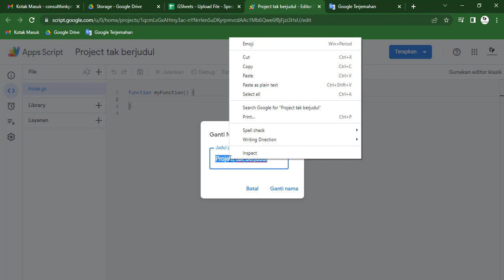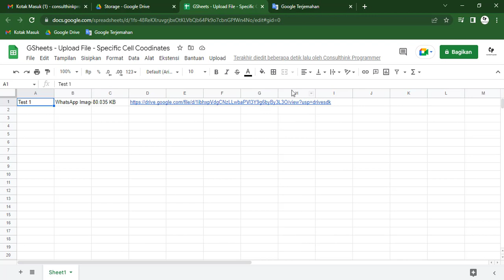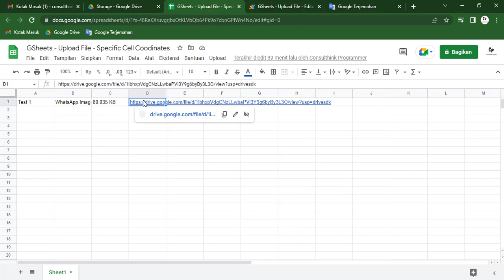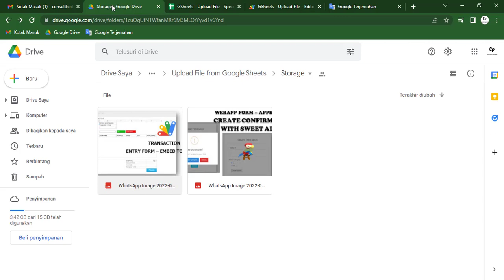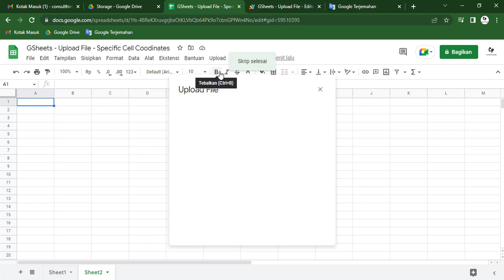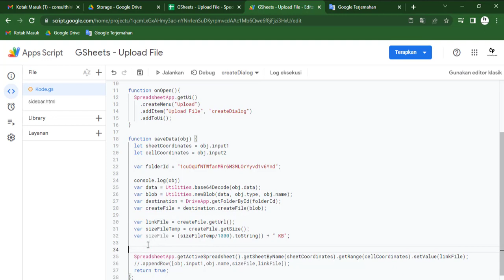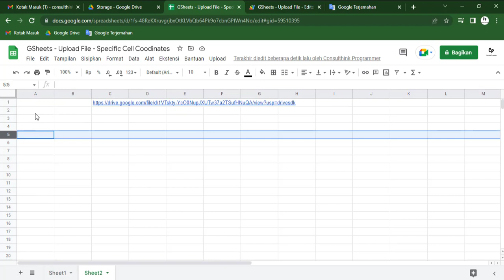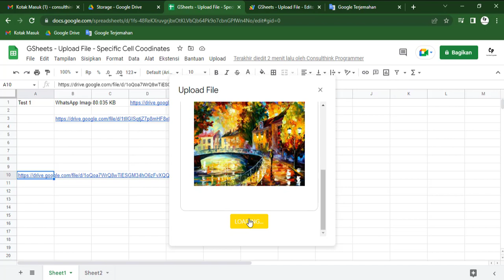Google Apps Script - Upload File from Google Sheet Part 5: Insert Uploaded File URL to Specific Cell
Untuk request source code:
3. Source code akan dikirimkan paling telat 24 jam kemudian.

To request the source code:
3. Source code will be sent at least 24 hours later.